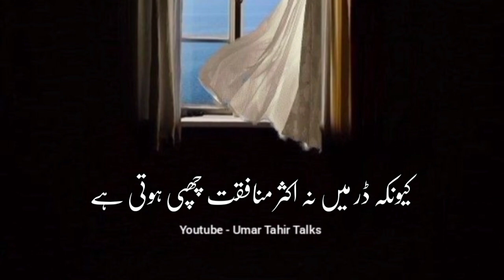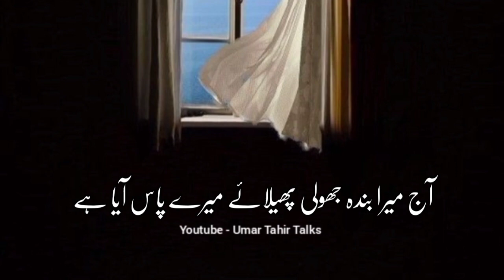Khuda se Dar ka nahi Muhabbat ka rishta hai Motivation | Inspiring | Healing | Umar Tahir Talks